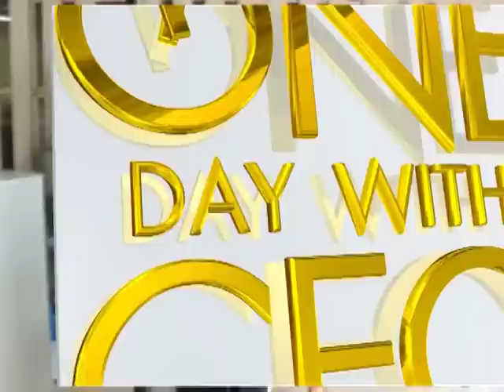Mr.Chu ขนมเปี๊ยะเงินล้าน One Day With CEO 3/4